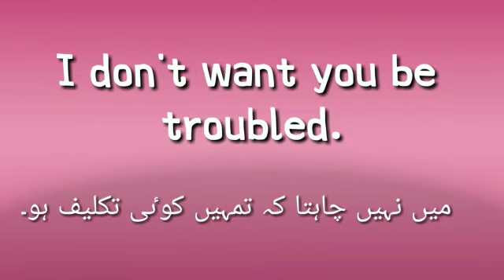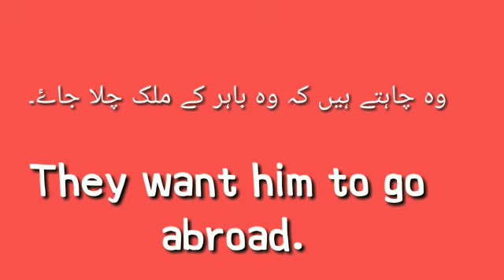Want (someone) to do (something) || Learn English Through Urdu